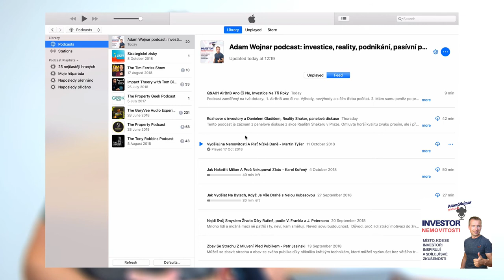Investuj do nemovitostí a získej další zdroj příjmu adamwojnar.cz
9 z 10 lidí investuje úplně špatně a ztrácí při tom své peníze.
2/3 investorů do nemovitostí jsou v trhu s nemovitostmi náhodně.
Méně než 10% všech investorů do nemovitostí má pět nemovitostí a více. Necelá pětina investorů, opět do nemovitostí, začala investovat z předem promyšleného důvodu a ví, kam směřuje.
Nebuď součástí této ne moc dobré statistiky. Poslouchej můj podcast o investicích a začni promyšleně s plánem investovat. Kdo nemá plán, neví, kam jde a už vůbec neví, jestli vůbec došel do cíle.

Adam Wojnar